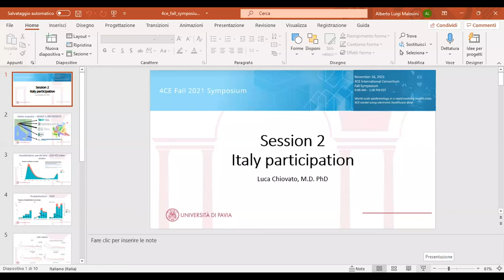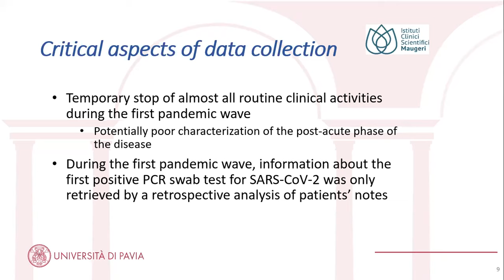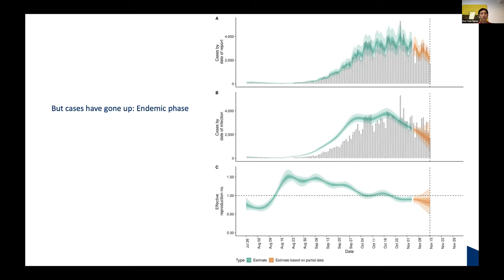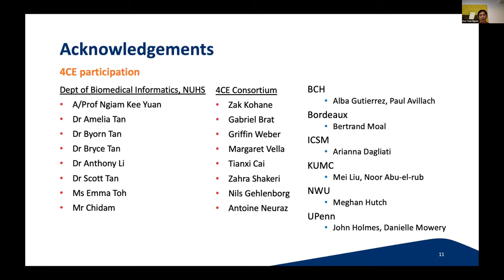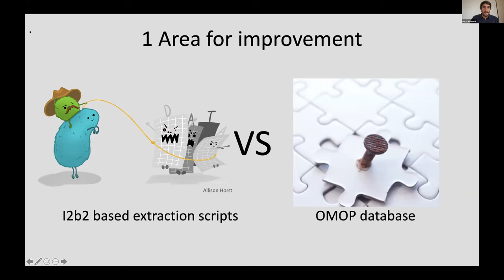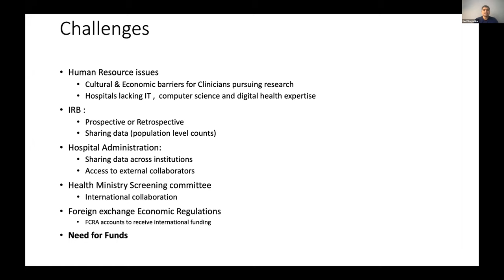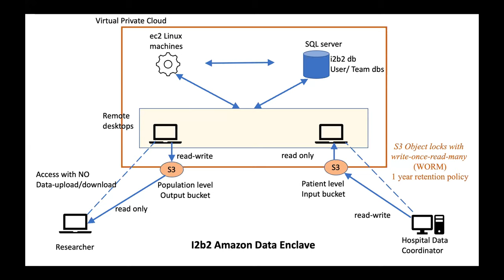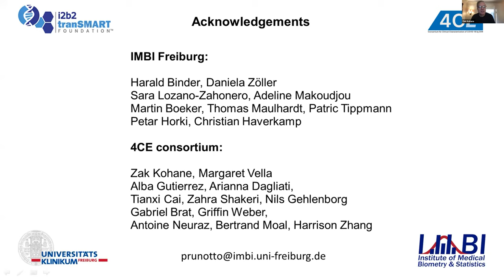International participation and achievements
International members from existing i2b2 and OMOP networks join forces to run analyses from EHR in their institutions.  4CE consortium members share their experience collaborating with this international effort to help researchers and clinicians begin to understand clinical practices and patient outcomes from COVID-19.